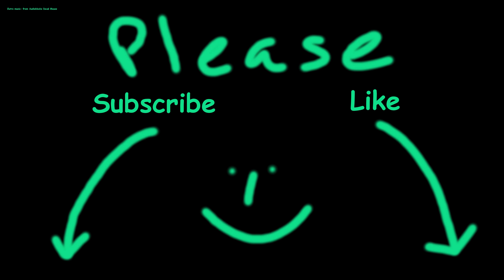Rescue Diver - May 2017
Stress & Rescue Diver Course May 2017

Very funny course, the students really got their hands full,

Music from Audioblocks - Footage Firm, Inc.